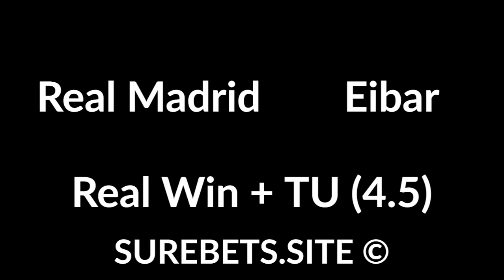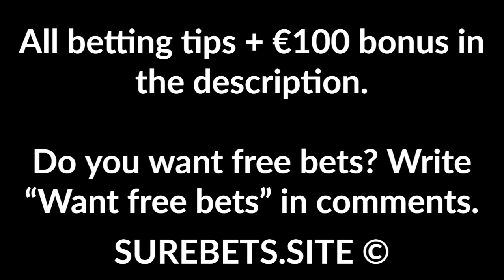Football Betting Tips Today - 14 June 2020 - Bundesliga Predictions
Real Madrid vs Eibar
Real Win + TU (4.5)

RC Deportivo vs Sporting Gijon
RC Deportivo Win (0)

Rizespor vs Galatasaray
Rizespor Win (+1)